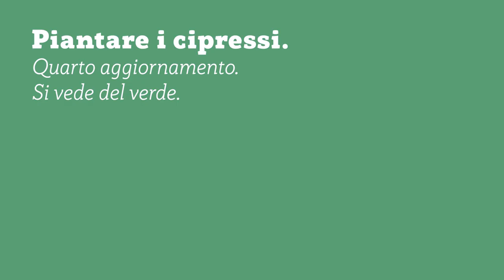COME PIANTARE I CIPRESSI - QUARTO AGGIORNAMENTO - SI VEDE DEL VERDE! - Ep.5 RimboscaMENTI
Eccoci con il quarto aggiornamento sulla piantumazione dei semi di cipresso.
Si comincia a vedere già del verde, le prime foglioline... che emozione!

Non hai ancora visto gli episodi precedenti?

UA9KZVYGOZNSXIJO